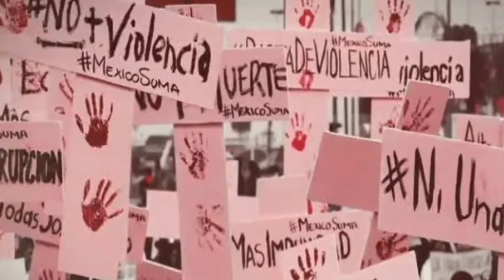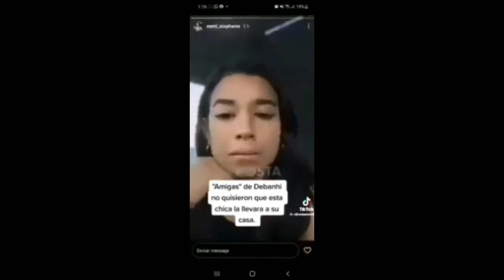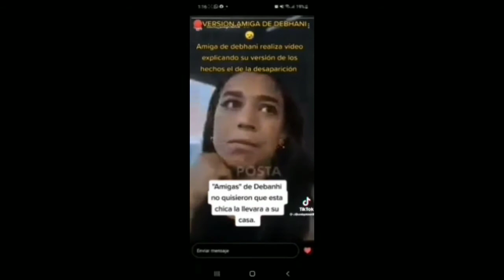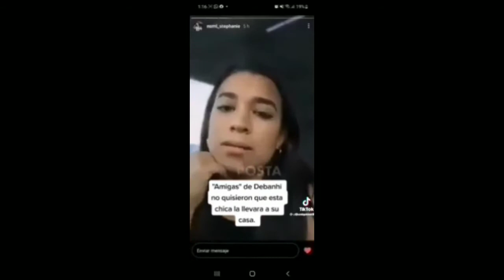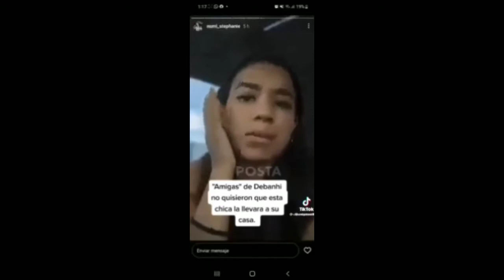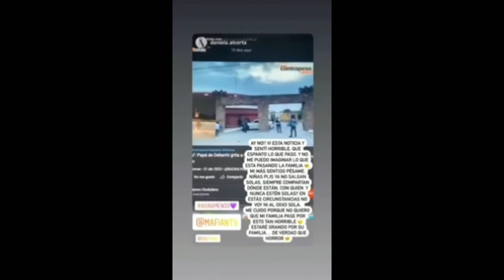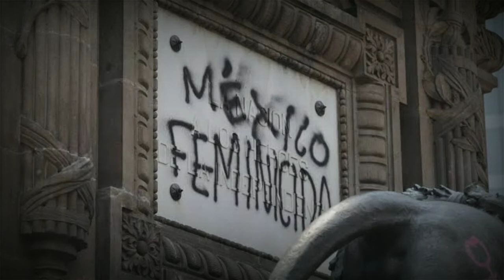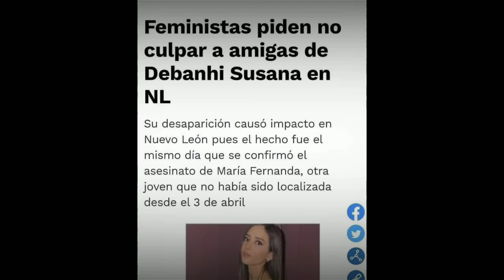Debanhi Escobar- La Extraña y inquietante desaparición